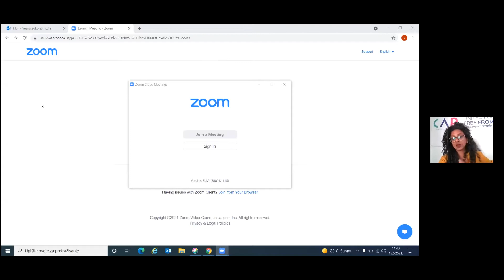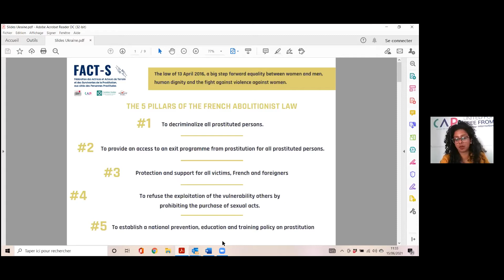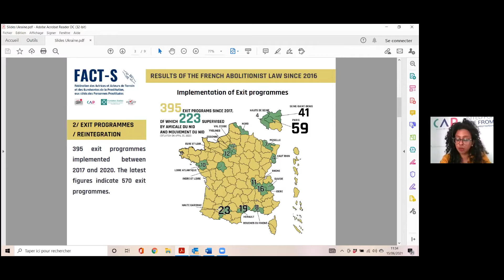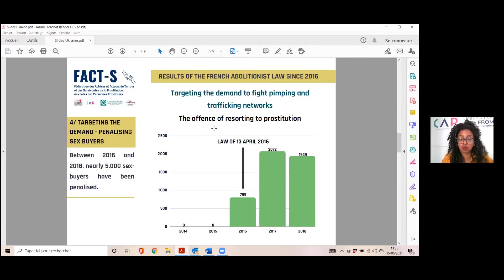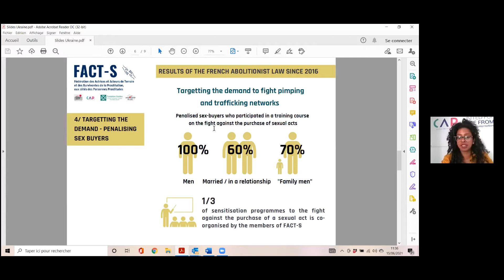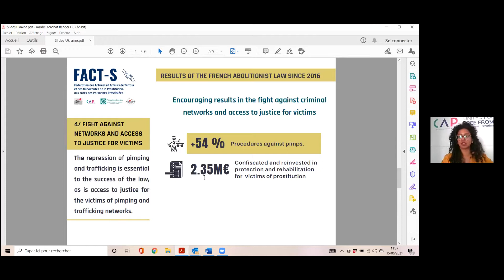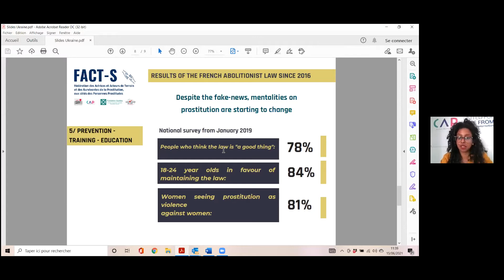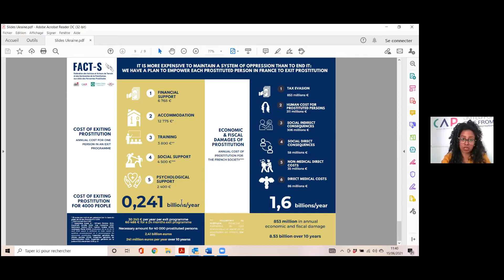Stručni skup Povezanost prostitucije i trgovanja ženama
Stručni skup Povezanost prostitucije i trgovanja ženama: zašto odabrati abolicionistički pristup?
Iskustva Francuske, Švedske i Hrvatske
15. lipnja 2021.
Uvodničarke:
Laurence Rossignol, francuska političarka, članica Senata od 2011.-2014., bivša ministrica obitelji djece i ženskih prava u Francuskoj, od 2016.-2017.
Héma Sibi, koordinatorica zagovaračkih aktivnosti u međunarodnoj mreži Koalicija za aboliciju prostitucije (CAP International), koja se sastoji od 36 organizacija iz 27 zemalja na 4 kontinenta.
Kajsa Ekis Ekman, švedska novinarka, spisateljica i aktivistkinja, autorica knjige Biti i biti kupljena: prostitucija, surogatstvo i podijeljeno ja, u kojoj piše o industriji seksa i surogatstva.
Sanja Bezbradica Jelavić, odvjetnica u Centru za žene žrtve rata – ROSA i Autonomnoj ženskoj kući Zagreb koja na sudu zastupa žene koje su preživjele različite oblike nasilja.
Moderatorica:
Nela Pamuković, aktivistkinja i koordinatorica Centra za žene žrtve rata - ROSA.